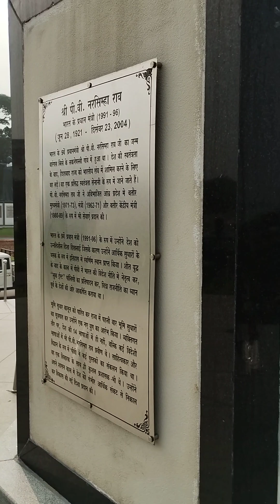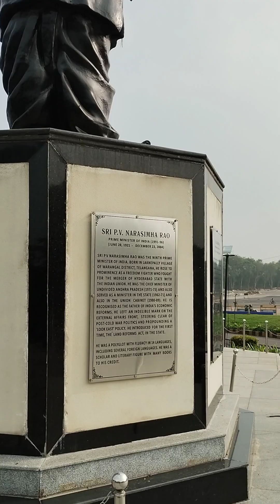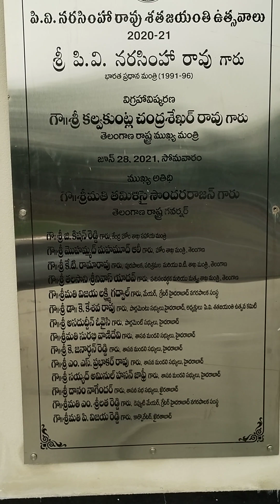EX PM పీవీ నరసింహారావు గారి స్టాచు హైదరాబాద్